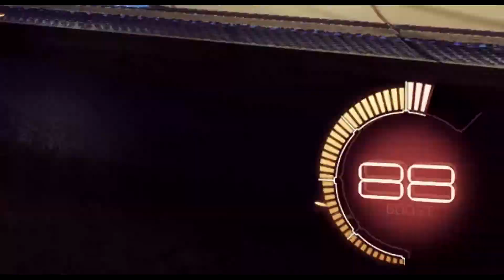Rocket League Montage - Revenge [whale]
:: Gaming Specs ::
Computer - Intel Core i7-6700K 4.0 GHz CPU, 16GB DDR4 RAM, NVIDIA GTX970 4GB, 2TB HDD, 128GB SSD
Mic - Blue Snowball (orange for some reason)
Keyboard - Corsair K70
Mouse - Razor Naga 2014
Mouse Pad - why is this relevant (steel series big mama)
Headphones  - Corsair Void Wireless

:: Youtube Details ::
Banner - Made by whale
Profile Picture - Made by whale

:: Jii Roster ::
- Benit
- whale
- BOT Connor
- BOT Dan
- BOT Cecil

:: Artist Credits ::
Luke Christopher -

roach. richard. dum-bass. roger that, federer.